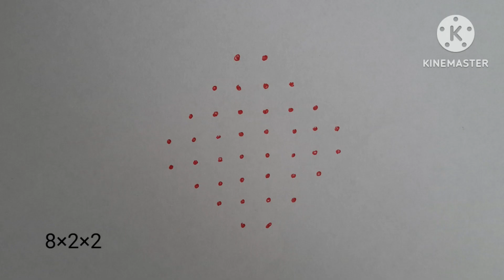simple and beautiful rangoli/@saivinayrangolichannel8079 /daily rangoli